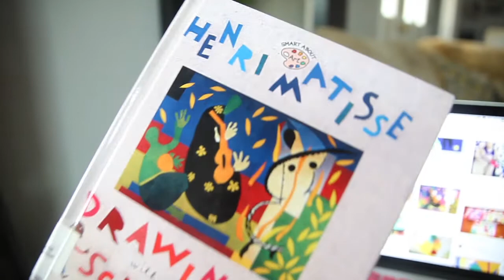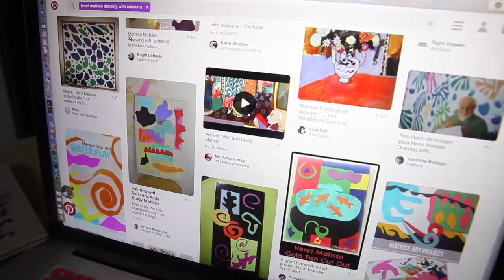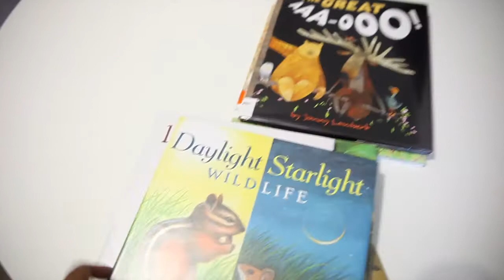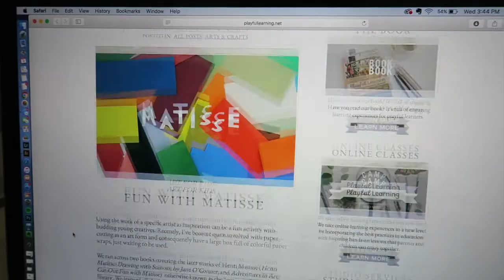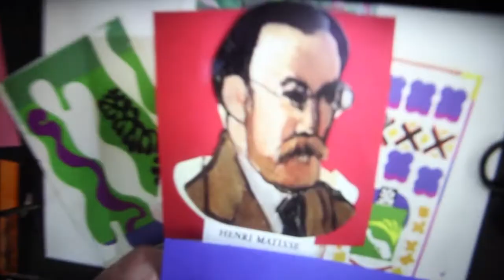in our homeschool day: co op day + drawing w/ scissors | our homeschool journey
today was a tad bit all over the place. we did a bit of the basics in the morning, some math, a little reading and then headed off to co-op. i had planned to start an artist study on henri matisse: drawing with scissors. the study got off to a rocky start but worked out in the end.

I'm really proud of myself for forging through the day, it was a dreary one :). although the video clips are quite bright, it was a very dark, cold and wet day out.

just in case you were wondering about some of the videos that we used in place of our henri matisse books.